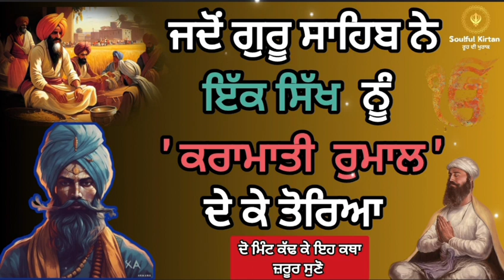ਜਦੋਂ ਸਿੱਖ ਨੇ ਇੱਕ ਮੁਰਦਾ ਜਿਉਂਦਾ ਕਰ ਦਿੱਤਾ | Sikh itihas | giani jangbir singh hazoor sahib wale Katha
Playlists links:-